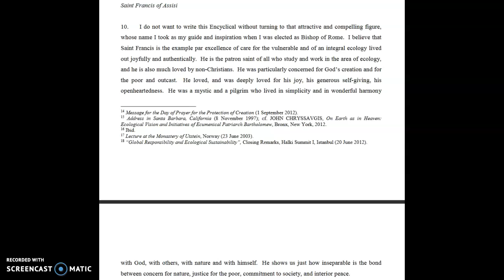Daily Message - September 4, 2019